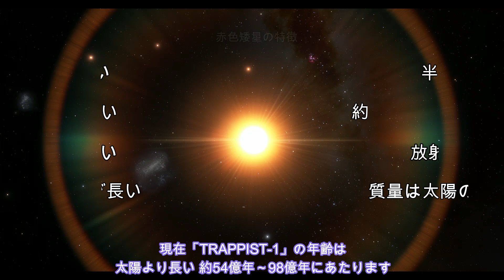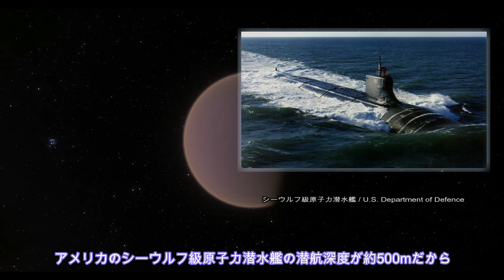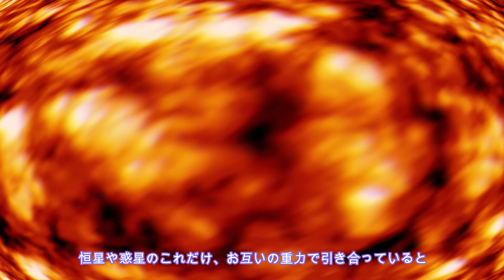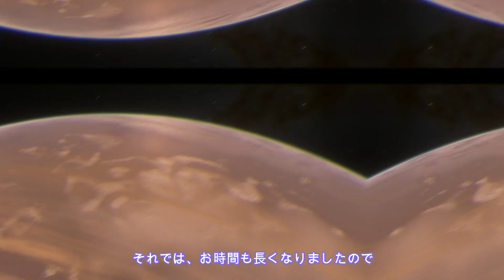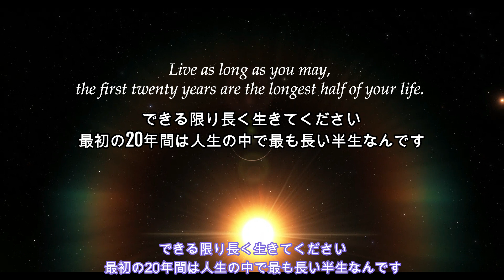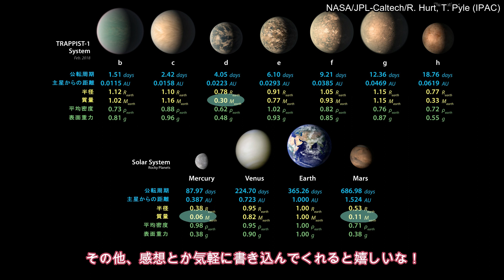【JWST 系外惑星 TRAPPIST-1】人類未踏の惑星を一つ一つめぐる旅【探索編】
ついにTRAPPIST-1が観測開始！2022年7月11日〜20日【JWST 科学観測スケジュール #01】

ジェームズ・ウェッブ宇宙望遠鏡は、2022年夏からの本格始動に向けて、現在も準備が着々と進められています。この「TRAPPIST-1（トラピスト1）」は、本格始動の際、観測対象として目標に定まった系外惑星の1つ。

2015年に最初に発見されて以来、2017年の大規模な観測調査を経て、現在までに７個もの地球型岩石惑星が発見されています。そんなトラピスト1の惑星たちは、どんな顔をしているのか？最新の情報をもとに一つ一つめぐっていくシミュレーションです。

・TRAPPIST-1（ホスト 恒星）
・TRAPPIST-1b
・TRAPPIST-1c
・TRAPPIST-1h

ハビタブルゾーン近辺の生命居住の可能性が高い４つの惑星（d、e、f、g）は、次回めぐります。TRAPPIST-1の今後の発表が期待されます。そのときのためにも、予習に是非ご活用ください！

私も楽しみです！

📝目次📝（★＝おすすめ）
0:00 今回のテーマ

0:32 主星TRAPPIST-1
2:10 ★惑星TRAPPIST-1b
4:58 ★惑星TRAPPIST-1c
7:05 途中省略のおことわり
7:23 ★最遠TRAPPIST-1h
8:52 次回予告と名言
9:51 雑談と疑問コーナー

次回は、【探索編】ハビタブルゾーン惑星探検になります。

気に入った天体や現象を見つけよう！

🎬店長おすすめ🎬
▼【サイエンスZERO】2017年5月28日放送
「7つの地球を大発見！？“トラピスト1”惑星系」

▼Trappist-1　Amazon Music（2017/1/1）
TRAPPIST-1 惑星系のイメージ音楽集。
アーティスト: Lee Rosevere (Sample)
PlanetB ～ PlanetH まで 各100円（アルバム：計700円）

▼【Trappist-1 Moonphaseウォッチ】
The Xeric Trappist-1 Moonphase Watch: Bending Time & Space

これは思わす欲しくなります。動きが素敵です！
新発見の恒星をモチーフにデザインされた腕時計。
2つの蓄光性夜光顔料惑星が文字盤に時間と分を表示。
中央の表示ウィンドウに現在の月の位相が表示。
2017個の限定販売。350ドル＝約40,897円

📘資料📘
・TRAPPIST-1
・TRAPPIST-1b
・TRAPPIST-1c
・TRAPPIST-1d
・TRAPPIST-1e
・TRAPPIST-1f
・TRAPPIST-1g
・TRAPPIST-1h

天文学辞典
・暴走温室効果
・潮汐熱流束
・水深1000m
・星周エンベロープ
・シーウルフ級原子力潜水艦
・HR図
・地球類似性指標
・バール (単位)
・ハビタブルゾーン
・ゴルディロックスゾーン

Ultracool Dwarf and the Seven Planets | ESO
超低温矮星と7つの惑星2017年2月22日

📀使用ソフト📀
▼Space Engine –宇宙シミュレーターソフト

▼Universe Sandbox 2 宇宙物理シミュレーションソフト

▼CeVIO AI さとうささら 弦巻マキ(日本語＆英語）
この動画はCeVIOプロジェクトの「さとうささら」「弦巻マキ」を使用しています。

▼【JWST 系外惑星 特集】ジェームズ・ウェッブ宇宙望遠鏡による調査対象天体のまとめ

▼個人運営サイト「きままにマンガみち」